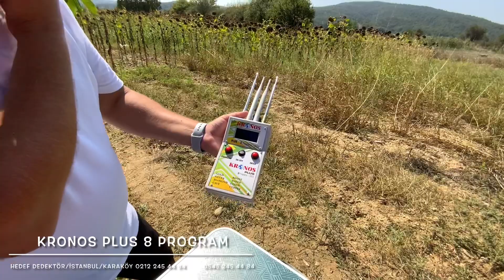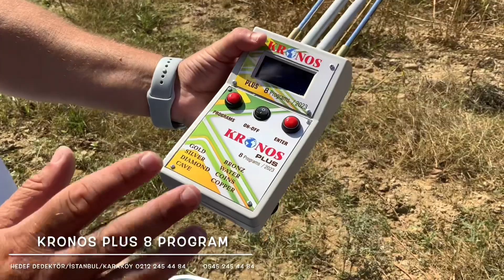VE Dünya’nın En İyi Alan Tarama Cihazı|Türkiye’nin Profesyonel Define Bulucu Aleti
%100 DEFİNEYİ BULAN MİNERALLİ TOPRAKTAN ETKİLENMEYEN ALAN TARAMA CİHAZI​

HEDEF DEDEKTÖR'DEN BİR İLK

KRONOS 2023 PLUS FULL  ELEKTRONİK MİNERAL KARİBİLASYONLU ALAN TARAMA CİHAZI

ARTIK TOPRAK ALTI GÖMÜLERİ KAÇIRMA GİBİ BİR LÜKSÜNÜZ KALMAYACAK

DERİNLİK TESPİTİ ALABİLECEĞİNİZ PROFESYONEL ALAN TARAMA CİHAZIDIR.

MÜKEMMEL TARAMA MESAFESİ SÜPER DERİNLİK TESPİTİ.
Kronos 2023 plus alan tarama cihazı

DOĞRU YERDE DOĞRU ZAMANDA DOĞRU SATICIDAN ALIŞVERİŞ YAPMANIZI TERCİH EDİNİZ!

ALTIN,GÜMÜŞ,BOŞLUK,SU,ELMAS,BAKIR,BRONS,PARA
8  AYRIMLI DEFİNE ALAN TARAMA DEDEKÖTÖRÜ

YENİ NESİL ALAN TARAMA CİHAZI,DEFİNE ARAMA CİHAZI,
KRONOS 2023 PLUS
ALAN TARAMA CİHAZI

PROFESYONEL 6 ANTENLİ,MİNERAL KARİBİLASYON JOP ANTENİNLE BERABER
DÜNYA'DA BİR İLK ALAN TARAMA CİHAZIDIR.

hakkımızı yemeyin

43 yıldır aynı adreste bu işi yapan kaç kişi var?

ÜCRETSİZ KARGO